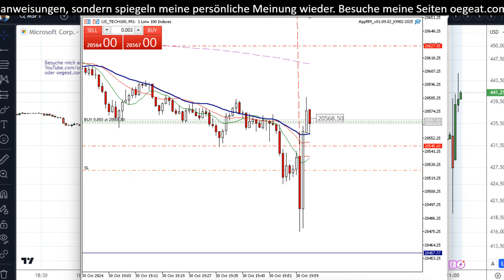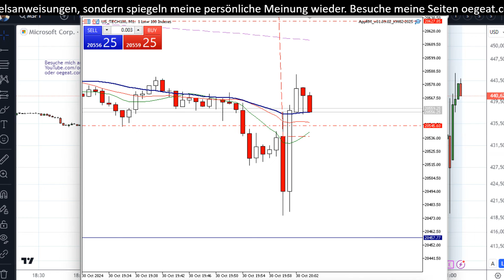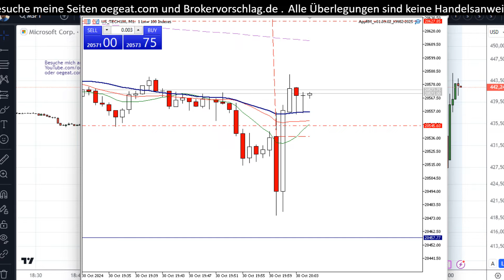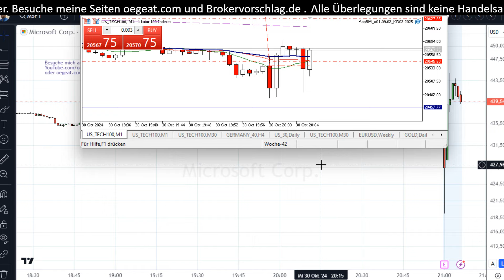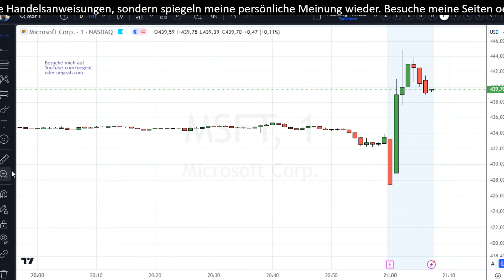Microsoft und Amazon 44 /2024 Trading Nasdaq100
~▬▬▬▬▬▬ Links 📚  ▬▬▬▬▬~